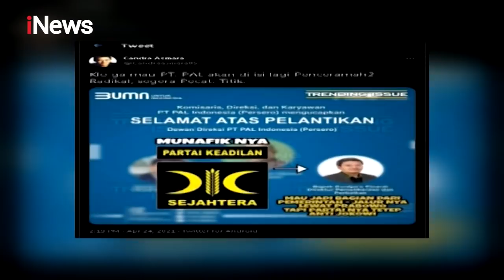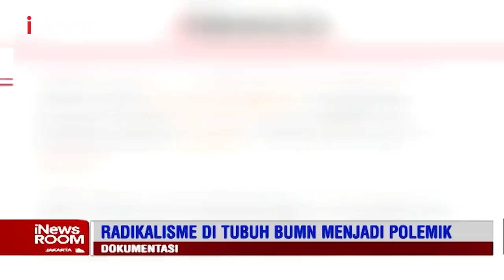Baru Dilantik, Direktur PT Pal Mundur Akibat Dituding Radika Part 3 - Room 26/04